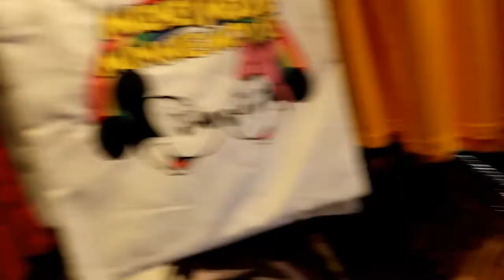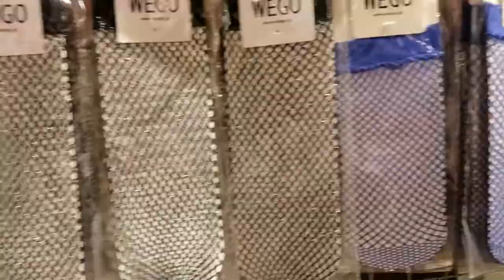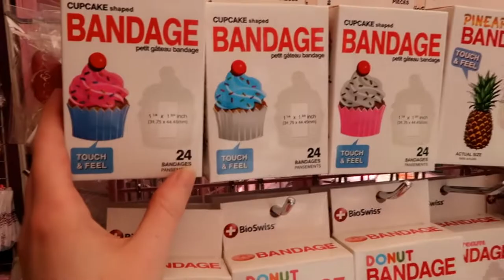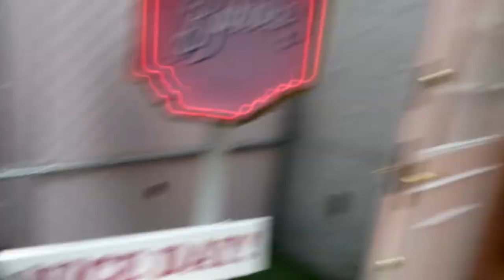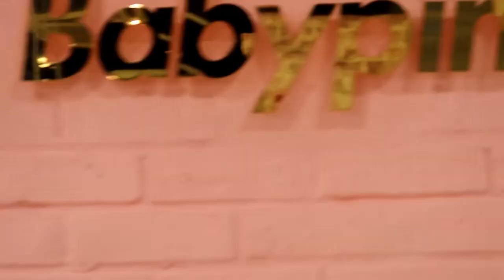Laura in Japan | Harajuku Tokyo 原宿 | Cutest Shops in Japan | Vlog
We went to the vibrant Harajuku, famous for its fashion and street art, from quirky vintage clothing and street fashion shops along Takeshita Street, to the more traditional, upmarket boutiques in the back streets.